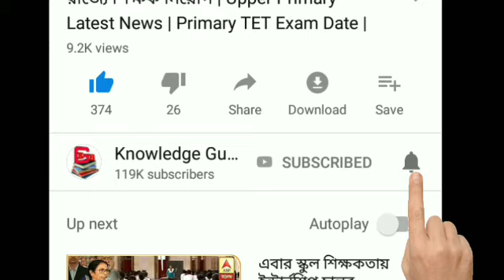বিজেপিকে চাইছে বাংলার পুলিশ ইঙ্গিত তৃণমূলের প্রার্থীর | Loksabha Vote | Breaking News